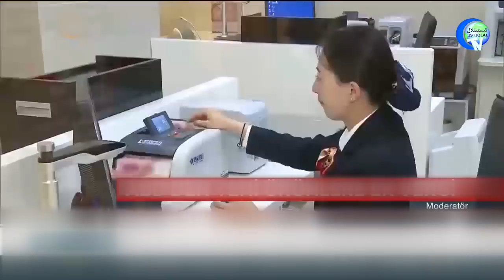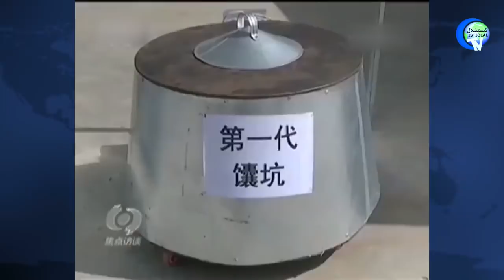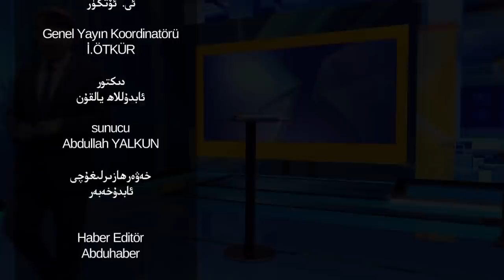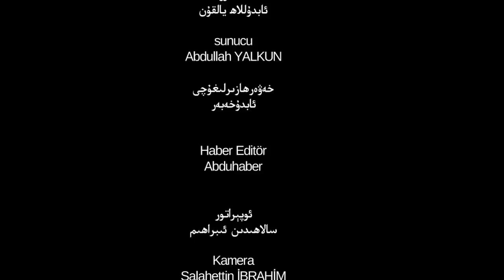ئىستىقلال كۈندىلىك خەۋەرلىرى 2018-10-19